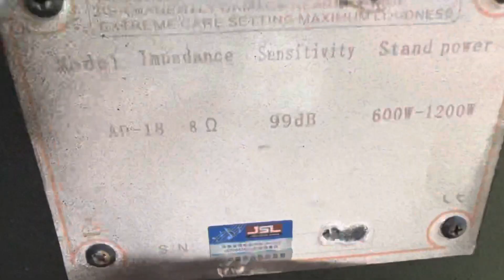Súp hơi 50 bãi JSL. Xịn sò. Đt 0936583140